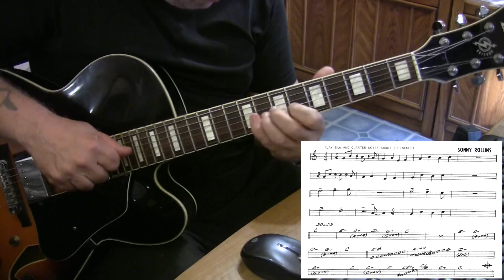St Thomas - guitar jazz cover - Yvan Jacques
music written Sonny Rollins - improvisation guitar Ibanez AF75 & tracks Aebersold